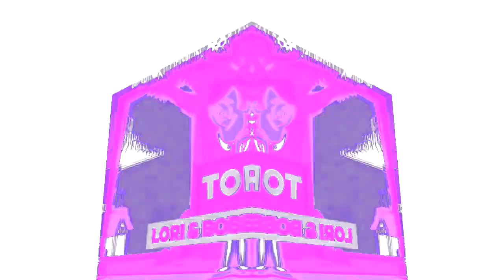Veg Replace Tennis Top 23 Lori & Bobby Moments in The Loud House Rounds